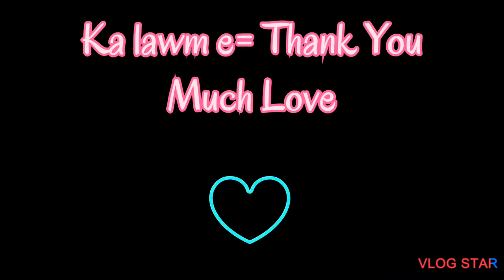Titi paha châw ei | Mizo Mukbang | Chicken Liver & Gizzard | Fish Boil | Salad | Spicy Chilly Sauce